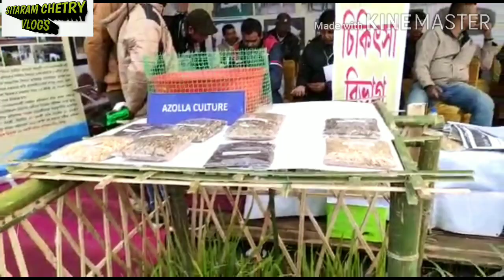ৰাষ্ট্ৰীয় কৃষি আৰু উদ্যান শস্য মেলা, বোকাখাত ২০২১ আধুনিক কৃষি গৱেষণা আৰু প্ৰযুক্তিবিদ্যা